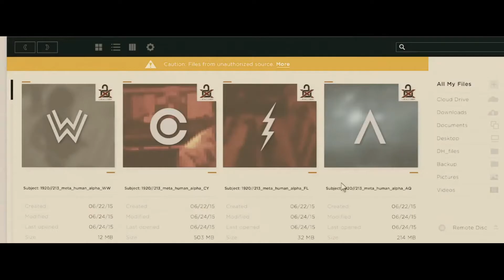Batman v Superman - Aquaman extended cut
Never know who is watching...